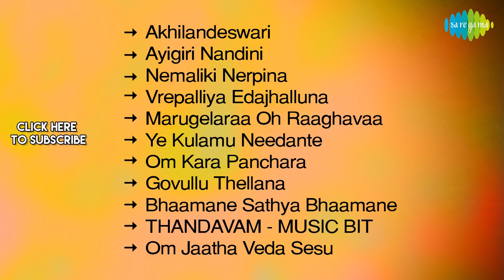Sapthapadhi - Full Album | Ravikanth, Sabitha, J.V. Somayajulu | K.V. Mahadevan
Listen to the Full Album of Sapthapadhi Starring Ravikanth, Sabitha, J.V. Somayajulu; Music Composed by K.V. Mahadevan. Lyrics Penned by Veturi Sundararama Murthy, Tyagaraja, Adi Shankaracharya.

Tracks:
00:00:04 - Akhilandeswari
00:06:48 - Ayigiri Nandini
00:09:56 - Nemaliki Nerpina
00:14:44 - Vrepalliya Edajhalluna
00:20:35 - Marugelaraa Oh Raaghavaa
00:23:05 - Ye Kulamu Needante
00:26:37 - Om Kara Panchara
00:33:30 - Govullu Thellana
00:37:36 - Bhaamane Sathya Bhaamane
00:44:14 - THANDAVAM - MUSIC BIT
00:47:52 - Om Jaatha Veda Sesu

Singer: S.P. Balasubrahmanyam, P. Susheela

Ye Kulamu Needante
Singer: S. Janaki, S.P. Balasubrahmanyam

Om Kara Panchara
Singer: P. Susheela, S.P. Balasubrahmanyam

Om Jaatha Veda Sesu
Singer: K.V. Mahadevan